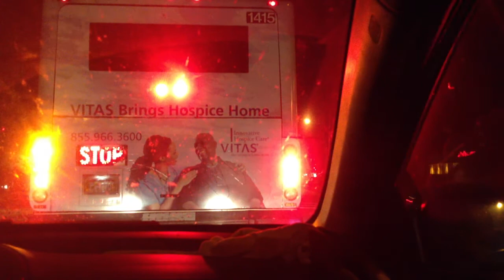Monitor nuovo Acer